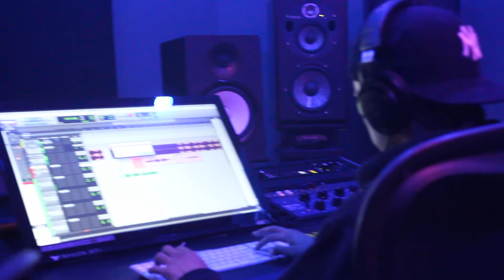TCT In The Studio Workin With Bubba (Vlog)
Handful Of Money Entertainment Presents

Top Class Teezy @topclassteezy
@ Very Special Studios
Laying Bricks
workin on his Project with
One Of The dopest Engineers/ Producers Bubba  @vwohjaee

Shot By @FlashShotit